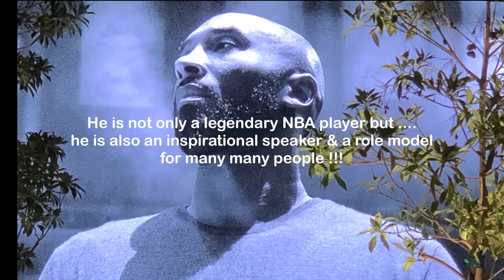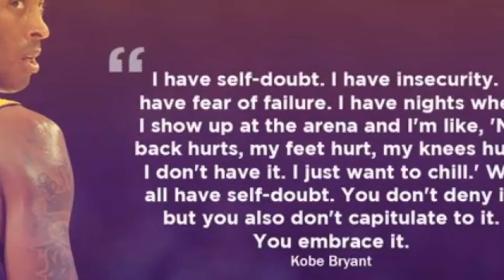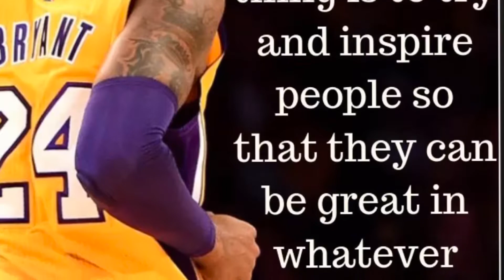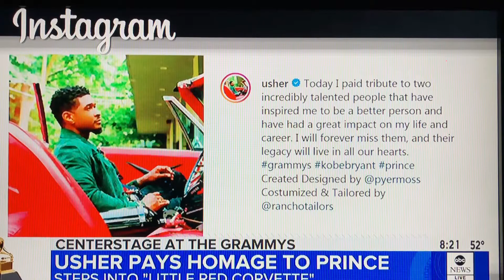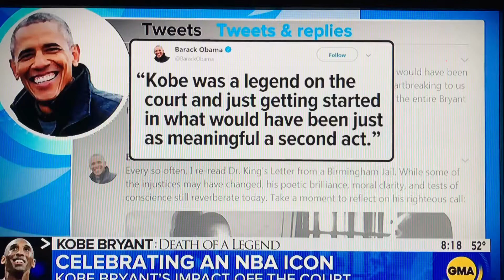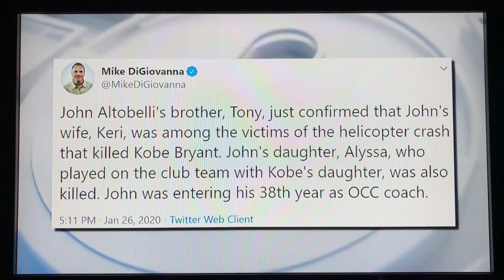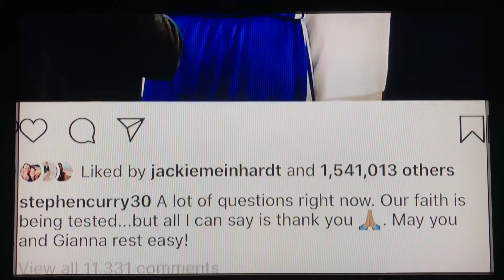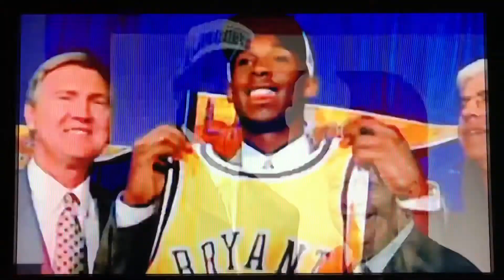Remembering Kobe Bryant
He is not only a legendary NBA player but he is also an inspirational speaker & a role model for many many people !!!